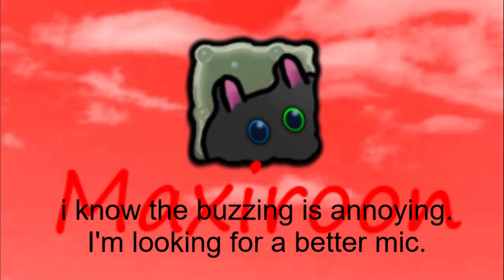The Celebration Party - Maxiroon 1,000 Subscriber Special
After big red and yellow human text appeared in the sky, Wubbox knew that the trash he found later that day was connected to it. But what could it mean? No worries, Potbelly reads human!

MUSIC IN VIDEO (IN ORDER OF APPEARENCE:
NEFFEX - GO!
My Singing Monsters - Plant Island
Maxiroon - 1K natural remix
NEFFEX - Statement 🚨

*MY SOFTWARE USED FOR VIDEOS*
*MUSIC SOFTWARE:*
Bandlab
Soundtrap
Cakewalk by Bandlab
FL Studio
*EDITING SOFTWARE:*
HitFilm
Capcut
*ANIMATION SOFTWARE:*
Moho Debut
*GAME ENGINE:*
Unity
Scratch
*RECORDING SOFTWARE:*
O.B.S (Open Brodcasting System)
*CODING SOFTWARE:*
Microsoft Visual Studio 2022
Microsoft Visual Studio Code